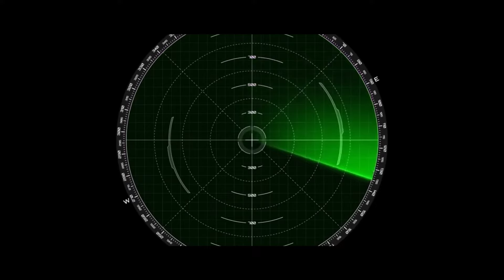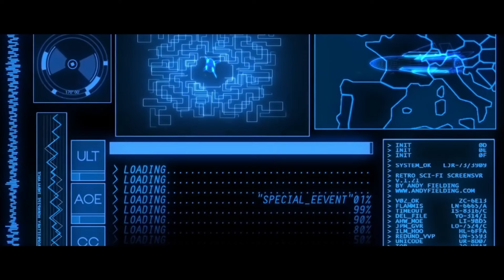पाकिस्तान ने दी हिंदुस्तान को धमकी | king | (किंग) || bhojpuri movie clip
► Movie: King
► Banner : Soham Films Presents
► Producer : Rajesh Kumar Verma
► Co - Producer : Subhash Kaphle
► Star Cast : Yash Kumar Mishra, Raksha Gupta, Awadhesh Mishra Etc.
► Director & Story Lyrics : Manoj Narayan
► Ass. Director: Chandr Bhandari
► D.O.P: Ramshran Upreti
► Editor : Bipin Mall
► Fight Master: Roshan Shreshth
► Choreographer: Kaviraj
►Digital : Vinayak Solanki

►Patna Bihar :  Vivek Kumar  (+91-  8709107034 )